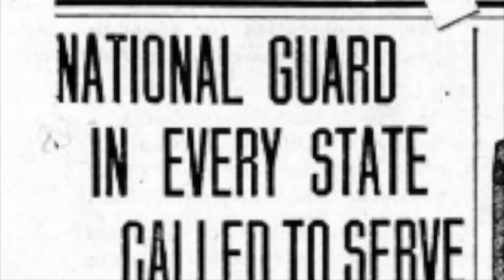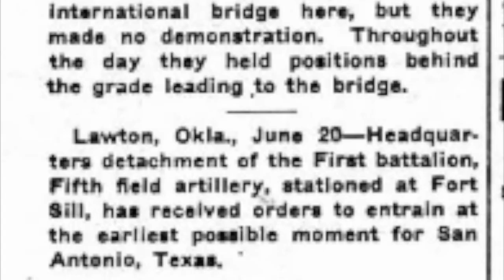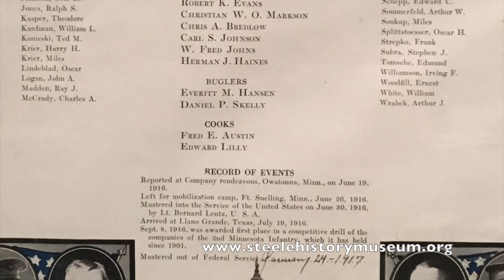Owatonna National Guard Company I at the Mexican Border: A Look Back, Steele County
Barry Adams describes the conditions Owatonna’s National Guard Company I experienced during its stint fighting Pancho Villa along the Mexican border in 1916.